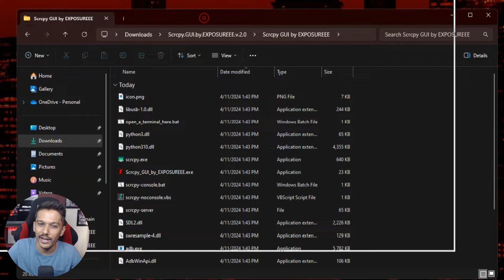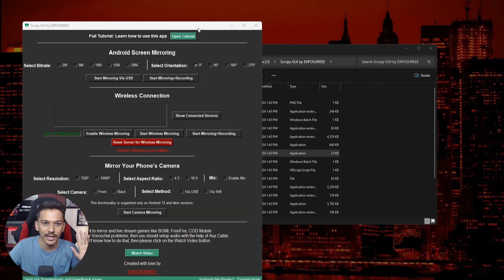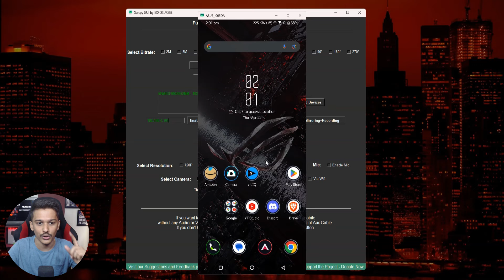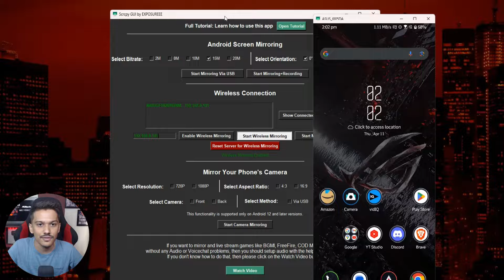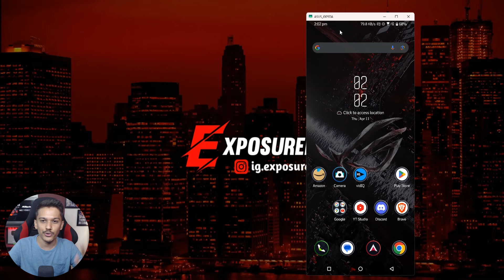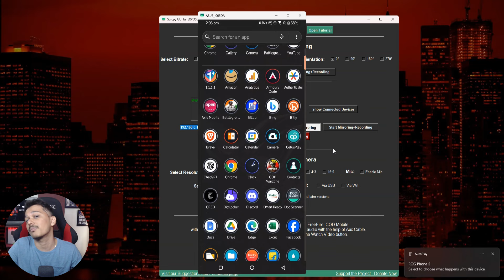I Updated My Android to PC Screen Mirroring Software - No More Errors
Now Mirror your Android screen or camera to your PC or laptop with ease and efficiency.. No More Errors.

🛒 Best Aux Cable